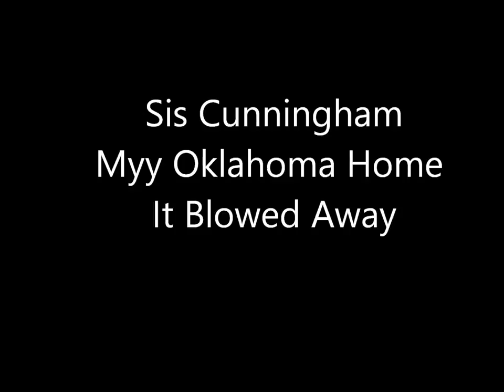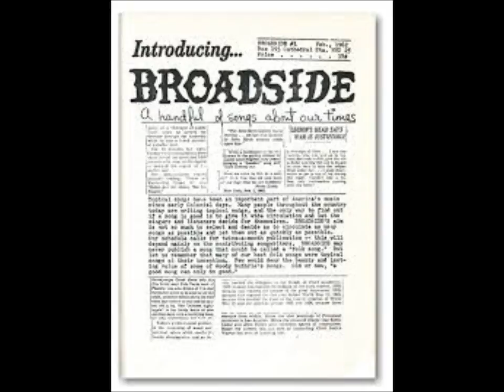Sis Cunningham - My Oklahoma Home It Blowed Away